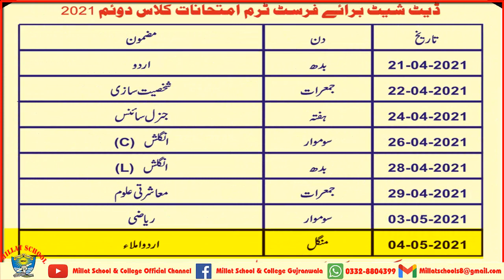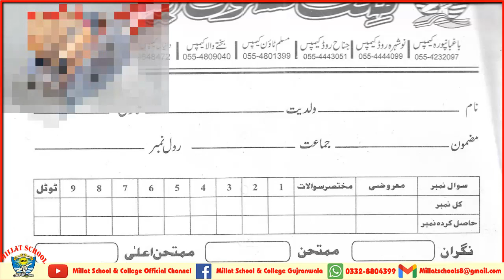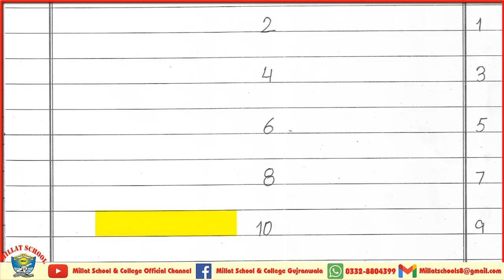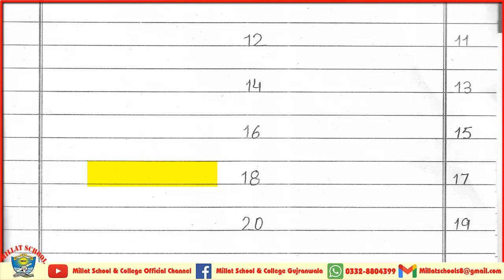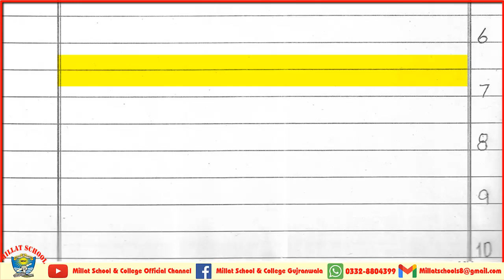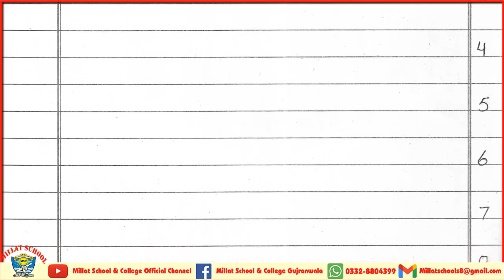Paper Urdu Emla | Class Two | Millat School Grw